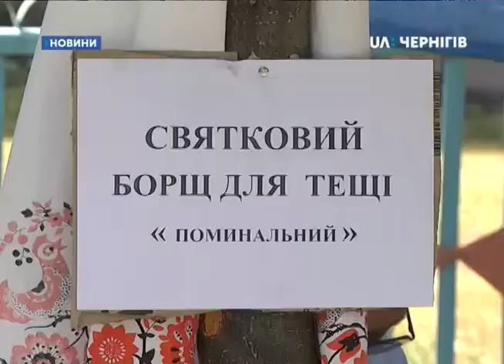12 видів борщів презентували на фестивалі в Коропському районі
12 видів борщів презентували сьогодні 120 учасників на фестивалі, який пройшов в селі Городище Коропського району. Місцеві кухарки в 100 літровому казані приготували борщ для всіх бажаючих. До нього випікли 100 пампушок з часником. Найсмачнішим журі визнало борщ кухарок з села Лукнів Коропського району.
10 хвилин залишилось до відкриття фестивалю « Варись, варись, борщику», який проходить на Коропщині в селі Городище. Сюди з’їжджаються 12 колективів-учасників, які варитимуть та презентуватимуть свої борщі.
Віра Капуста з Городища не бере участі у конкурсі. Її завдання – зварити сто літрів борщу для всіх присутніх на фестивалі.
«Десять кілограмів буряка, десять кілограмів м’яса свинини. Що ще буде – кілограмів 15 капусти, картоплі 10 кілограмів.»
 Поруч з Вірою в сусідньому наметі хазяйнує Людмила Шостак. Пече сто пампушок до борщу.
Двоє городищенських чоловіків варять борщ для тещі, назвали його «поминальний».
«Свинина та курятина. Два борщі. Там, де для тещі, то там курятина, а так свинина. Душі та доброти, а м’яса вистачить на всіх. І ще злобу на тещу додамо.»
Варити борщ Володимирові допомагає Богдан Кулешов.
«У мене мама кухар.»
Борщ чоловічої команди першим куштує п’ятирічний Сашко.
Бабуся розповідає про онука: «Для нього найкраща страва – це борщ. Він без борщу у нас не живе. Сашок їж, їж. Добрий? Правда?»
Фестиваль борщу супроводжується українськими піснями про цю страву.
Світлана Власенко, організаторка фестивалю: «На Городищі шанують борщ, чоловік має їсти борщ кожного дня. Українці люблять сало, а в борщу сало та реберця. Цього росіяни не їдять, а тільки їмо ми - українці. Я вважаю, що це господар всіх українських страв.»
Дванадцять команд презентують свої борщі журі.
Людмила Самойловська, членкиня журі: «Нічого в житті не міняється. Чоловіки пробують спочатку борщ, а жінки записують результати. Вони хочуть спочатку покуштувати.»
Василь Кравченко, член журі: «Я борщ завжди ціню по тому, як варила борщ моя бабка. У неї був гарний борщ. Я ціню смакові якості борщу, як я смакував у дитинстві.»
Після дегустації члени журі переходять до оголошення результатів.